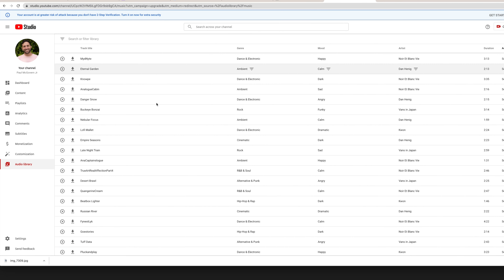BEHIND THE SKETCH #2: WOW, you know how to wink?! w/ Michael Henry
​@MichaelHenrycomedy joins me to discuss the making of "WOW, you know how to wink?!". I had the opportunity to direct and edit this hilarious sketch, and it had a ton of sound design and quick shots/cuts that helped us bring this beautiful sketch together. Watch to find out more! Hope you enjoy!